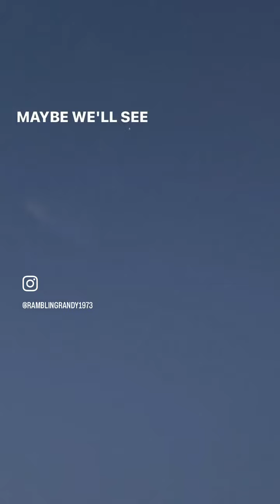National beach day